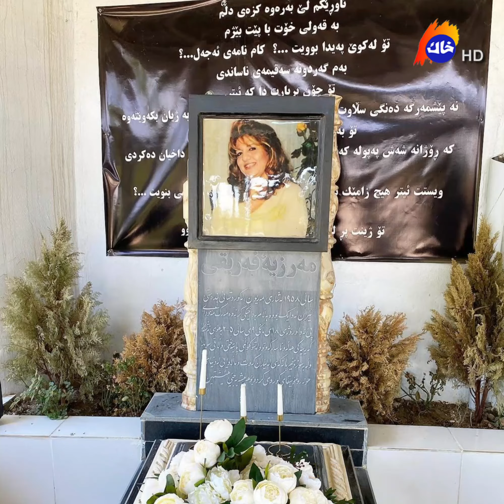marzya faryqy (مەرزیە فەریقی) "ژنێک لە ئاواز"